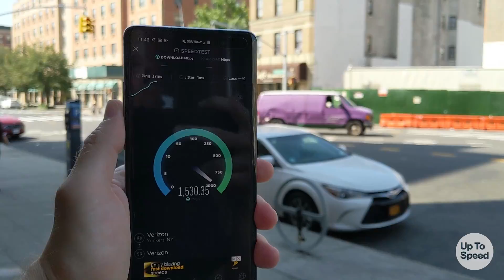No sleep ‘til 5G.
Up To Speed, September 26.

Today, we’re launching our 5G millimeter wave network in select parts of New York City. From Times Square to Pelham Parkway, 5G built right will be put to the test in the biggest city in America. The speed and capabilities of 5G will not only impact high-traffic areas like the Financial District and Midtown Manhattan, they have the potential to improve communities and small businesses in parts of Brooklyn and the Bronx as well. We’re building out millimeter wave spectrum throughout the city.

We also announced that, starting today, 5G will be available in parts of Panama City, FL, and Boise, ID. That brings the tally to 13 5G cities nationwide. We plan to announce more than 30 5G cities by the end of the year.